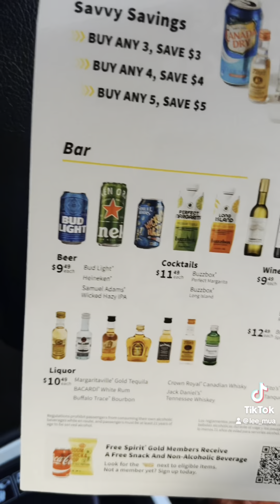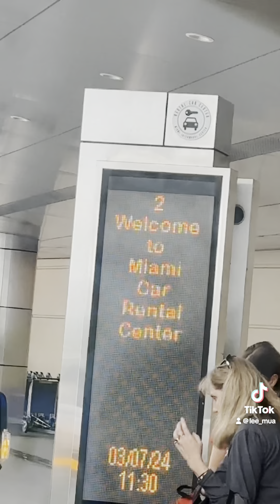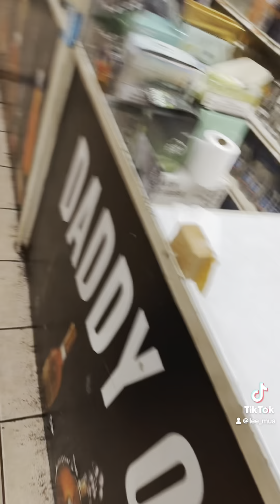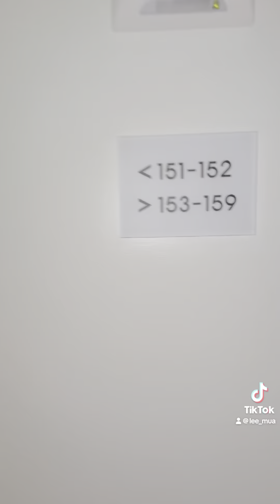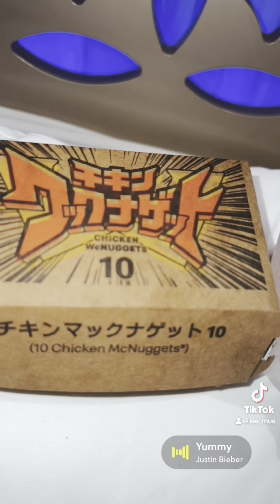Plus size traveling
I made this video for all the people in the world who fear of traveling because of their size. Everyone deserves to travel no matter their size.